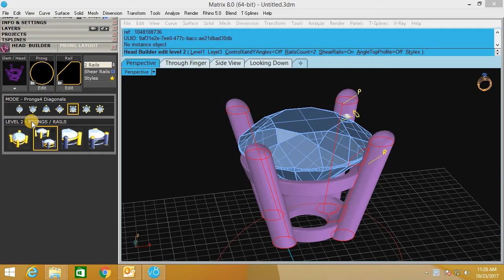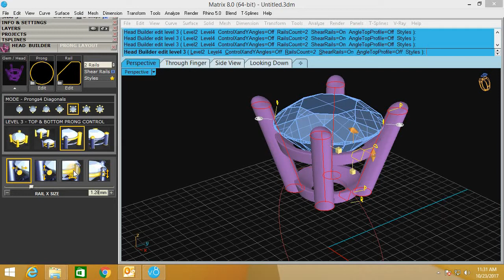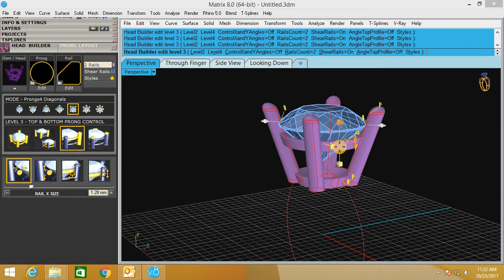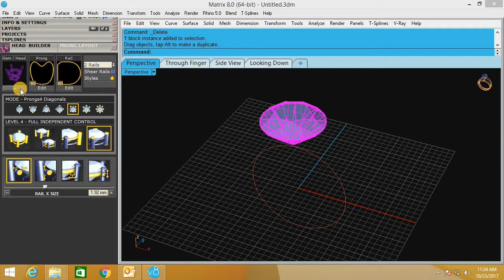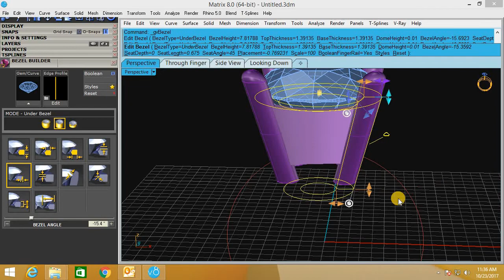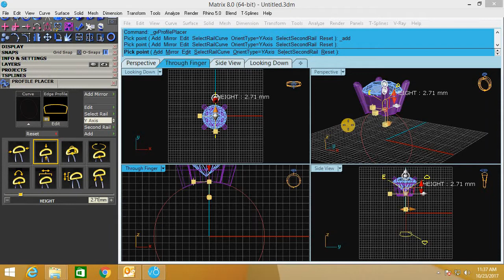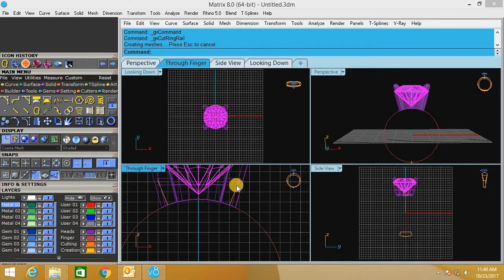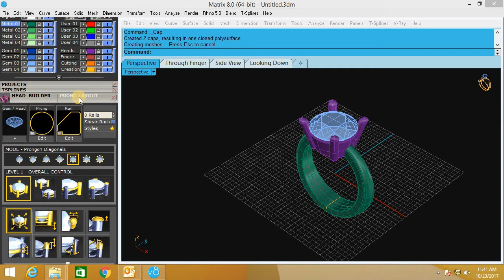IIGJ D13 MATRIX8VER TRAINING VIDEO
Matric Training Video